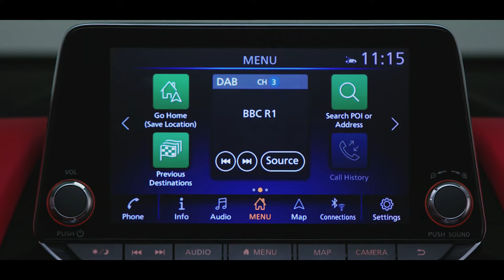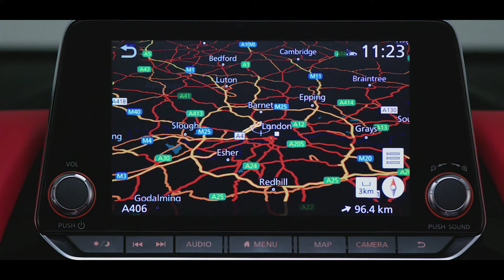Compact Crossovers With A Bigger Personality | 2020 Nissan JUKE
- All-new Nissan JUKE makes its global debut in 5 cities across Europe, a market where almost 1 million JUKE have been sold since it defined the compact crossover segment 9 years ago

- Sleek coupe crossover lines and an athletic stance couple with increased roominess and a modern interior to set a new design standard

- New technology including Nissan ProPILOT and the NissanConnect infotainment system with In-Car WiFi, smartphone integration and over-the-air updates makes drivers' lives easier and safer

- 1.0-liter 3-cylinder turbocharged engine, paired with 6-speed manual or 7-speed dual-clutch transmission, delivers improved performance, fuel economy and refinement